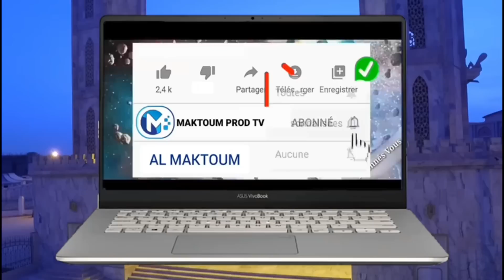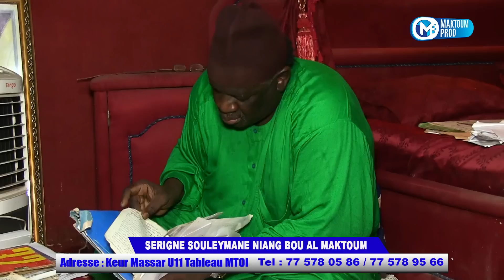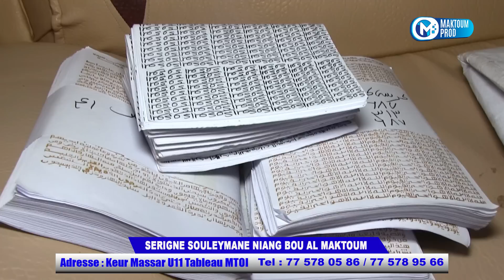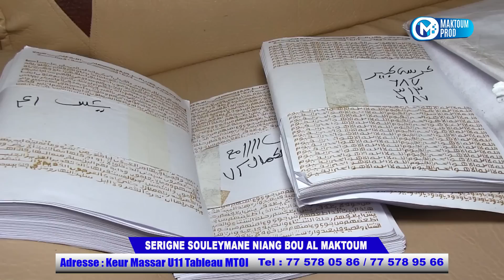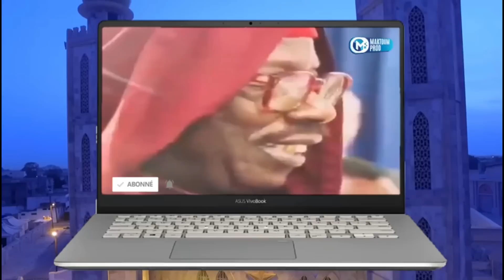Asrarou Rabbanya Avec Serigne Souleymane Niang_ Mercredi 17 Août 2022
الأسرار الربانية